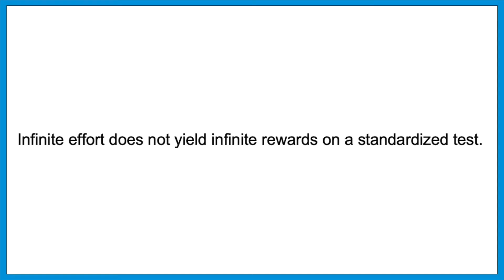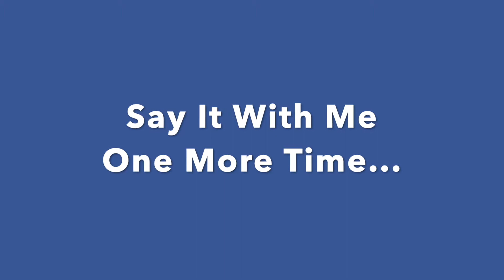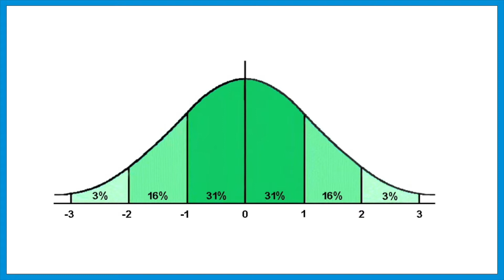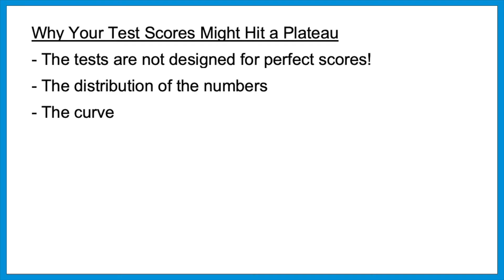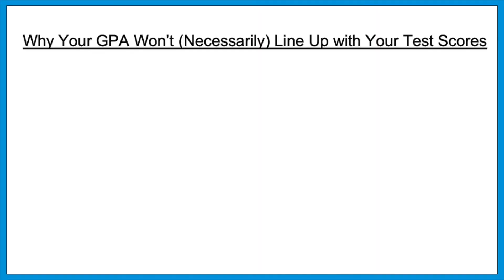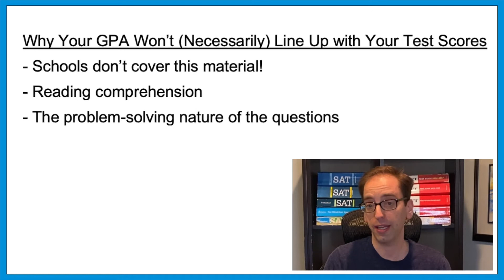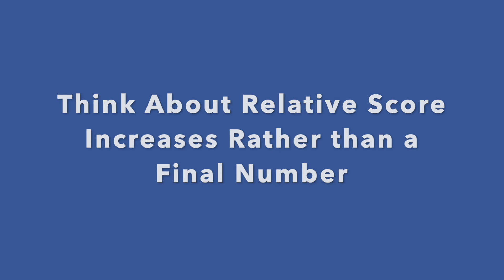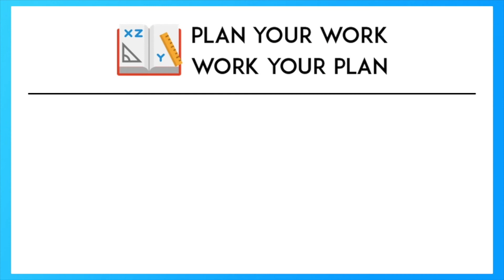31 - How Much Can I Increase My SAT or ACT Score?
You might be asking how much you can expect your SAT or ACT score to increase.   Some students will see continue strides every time they take the test; others won’t.

Be skeptical of test prep companies that guarantee a certain score jump.  As you start to score higher and higher, factors like the curve start to work against you more and more.

So in this video, we’ll talk about the bad news, and why the numbers might plateau at a certain point.  In the next video, we’ll return to the good news, and discuss how you can raise your score, no matter what score range you’re in.